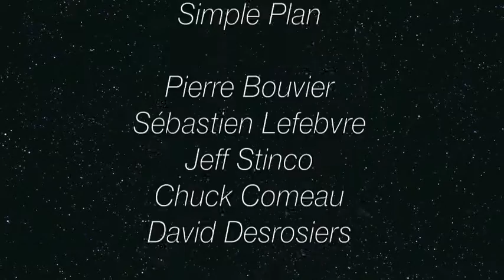I'm Sexy and I Know It, Jet Lag (live Montreal, Feb 23rd 2012)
Here's MY VIDEO of the live performance of the end of the song "I'm Sexy & I Know It " & " Jet Lag (feat.Marie-Mai)  by Simple Plan

Get Your Heart On, Canadian Tour 2012.
City: Montreal
Arena: Bell Center
Date: Thursday February 23rd 2012
Filmed & made by: me isaperreault.
Filmed on my iPhone. Sorry

The guys told us that it was the BEST SHOW of their Life !! (:

Live performance on : Thursday Feb 23rd 2012

such as Simple Plan
Filmed by me : isaperreault

xoxo
isabelle